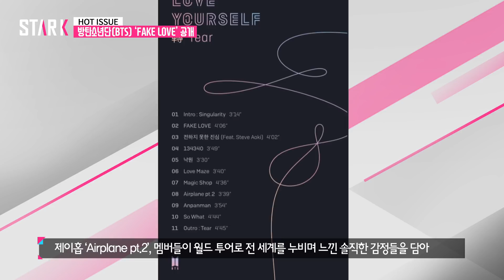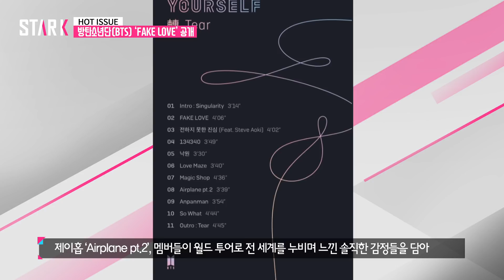BTS releases Fake Love MV… - BTS(방탄소년단), 'FAKE LOVE' 뮤직비디오 공개…전 세계 '뜨거운 반응'